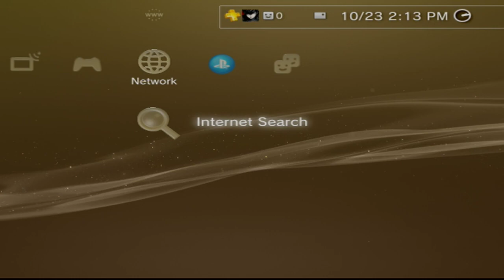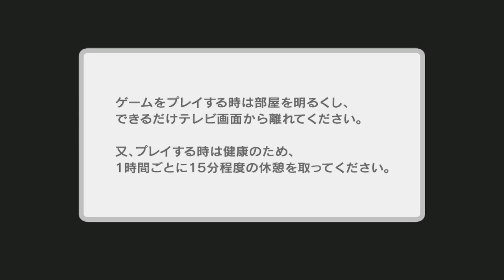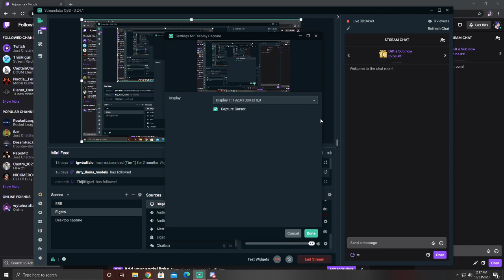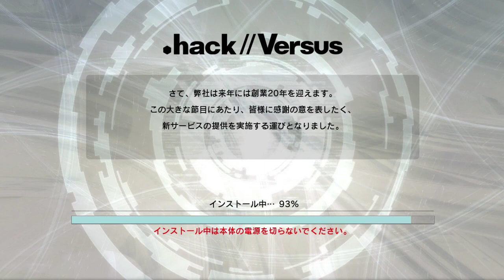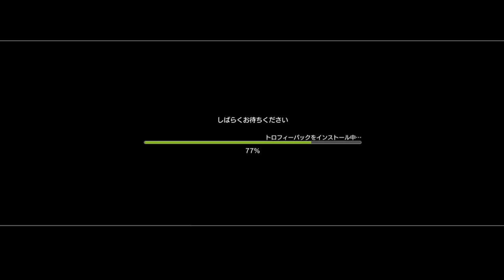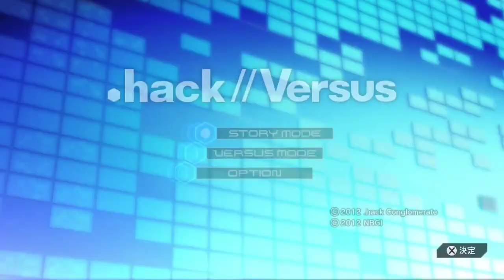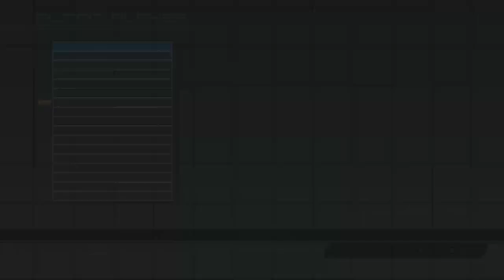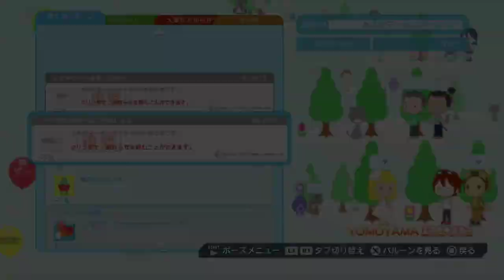Dot Hack Fighting game?????